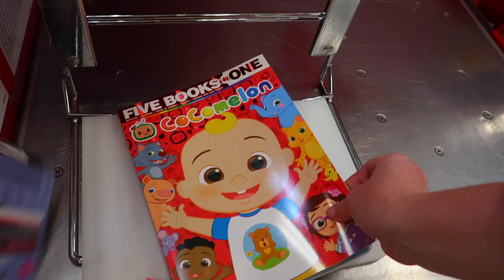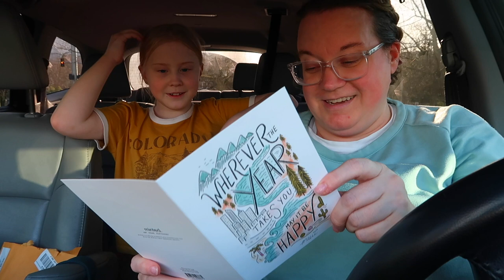UNBOXING AMAZING BIRTHDAY GIFT FROM A FAN | PO BOX UNBOXING | OUR DAY WENT FROM BAD TO REALLY GOOD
AMAZON FAVORITES:

LUG TRAVEL BAG:

MICROFIBER BEACH (TRAVEL) TOWELS:

GoPro HERO9 BLACK CAMERA:

Canon PowerShot G7X Mark II Digital Camera:

Monitor Stand Riser Desk Organizer:

Bookshelf for Desktop Storage:

ART MARKER SET:

CURRENT PHONE CASE:

FETCH APP -2000 BONUS points w/ REFFERAL CODE:
5KKJA